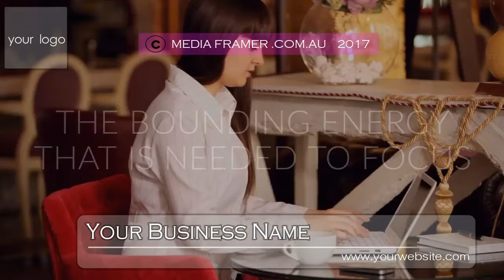RESTAURANT VIDEO 43 A